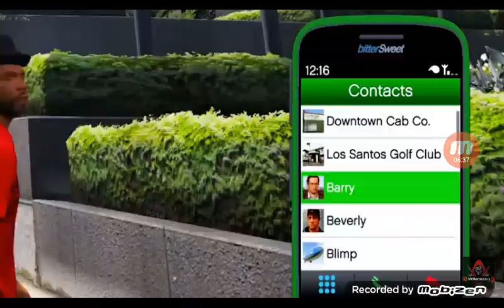Minecraft vs GTA v